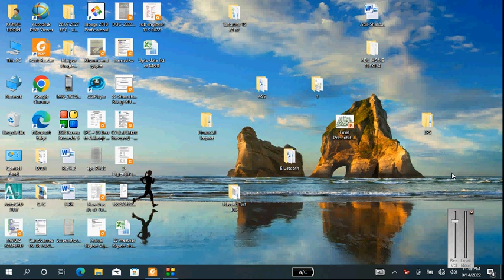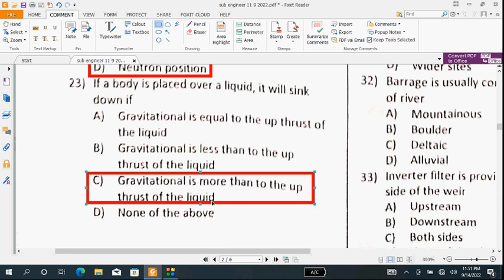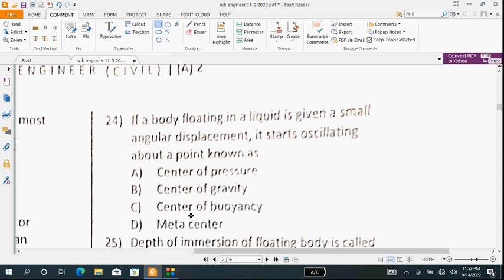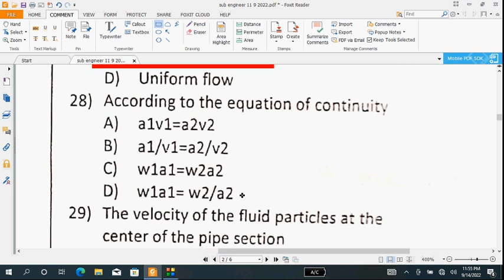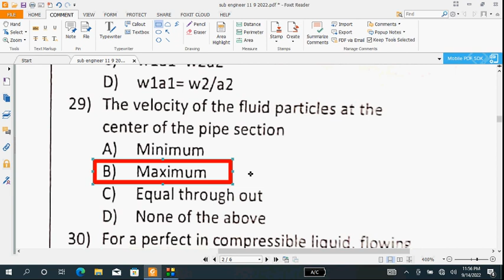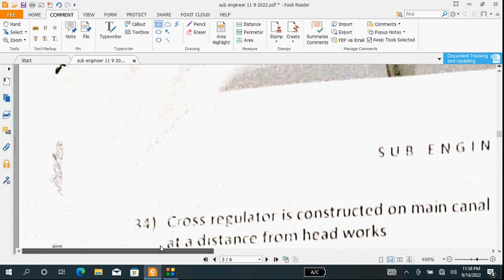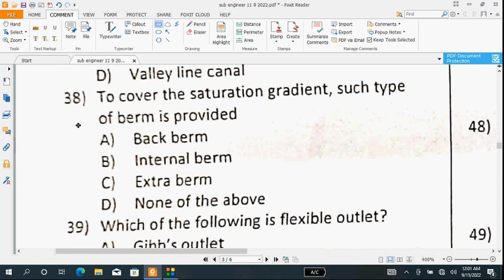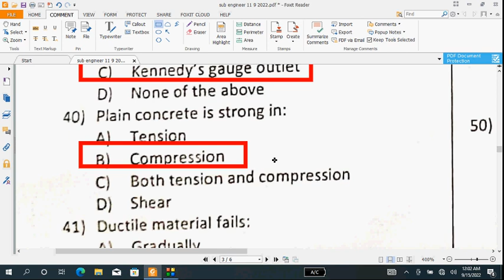C&W Department Sub Engineer Paper Adv Feb 2022 PART-2